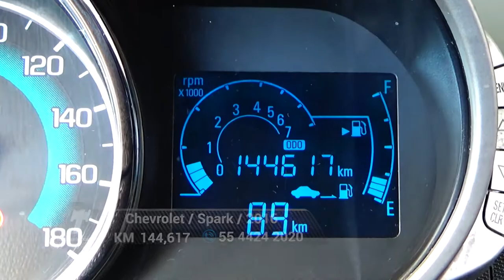Chevrolet / Spark / 2016 - 5553